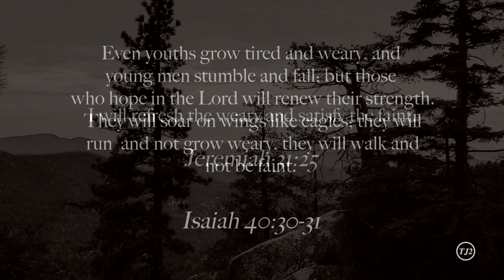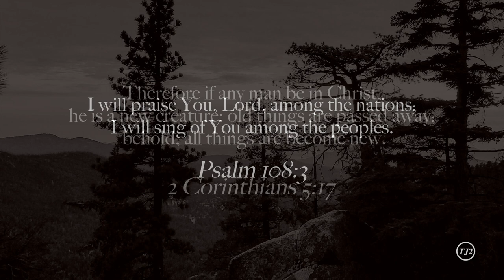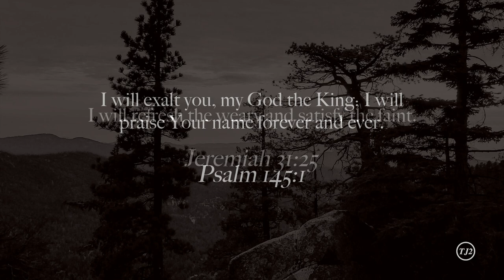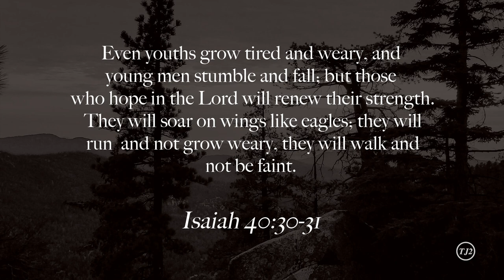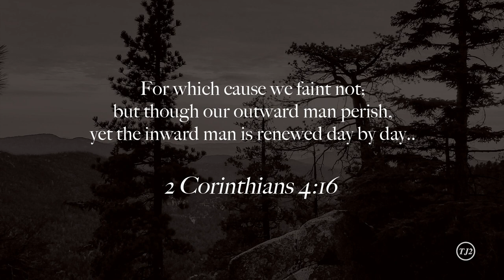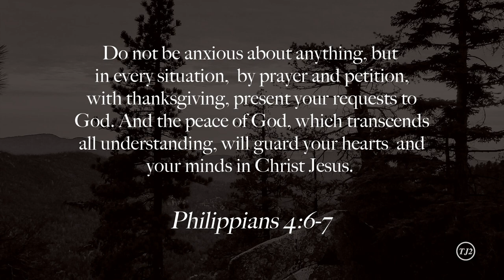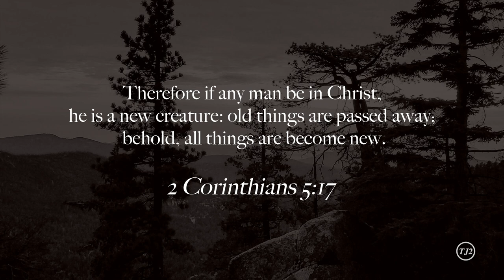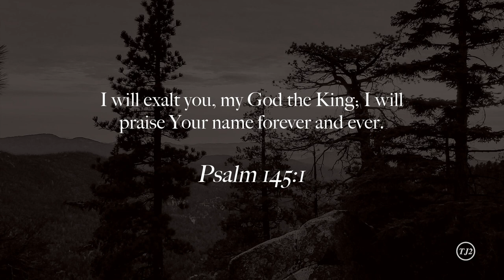Worship & Rest | 45 Minutes Deep Worship | Pad & Piano Instrumental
Take my yoke upon you and learn from me, for I am gentle and humble in heart, and you will find rest for your souls.
2 Corinthians 4:16.

Photography: Kelly Matthews